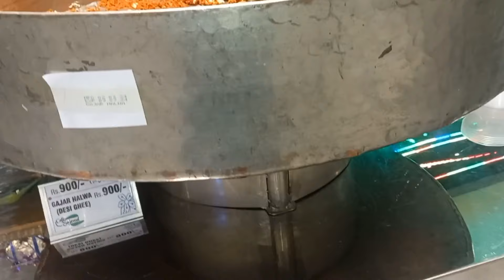AMEEN NE MUJHE KYA GIFT DIYA||NAINA KI RIBEENA MEER VLOG